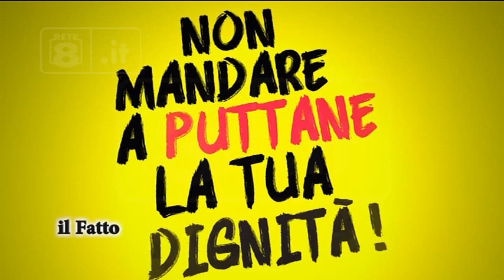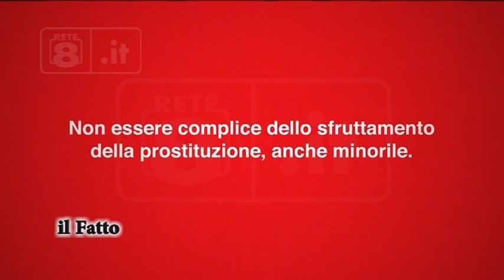Montesilvano - Stangata sui clienti delle lucciole